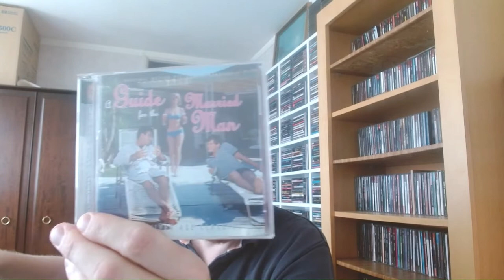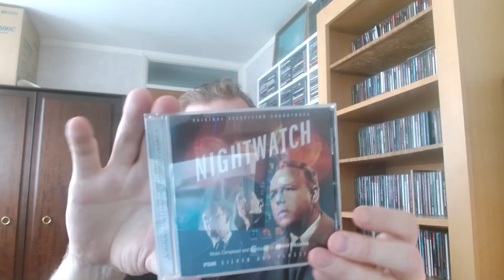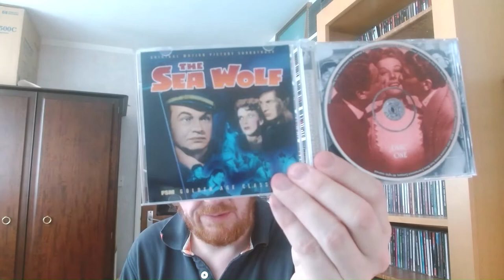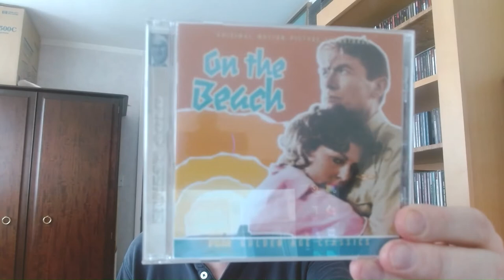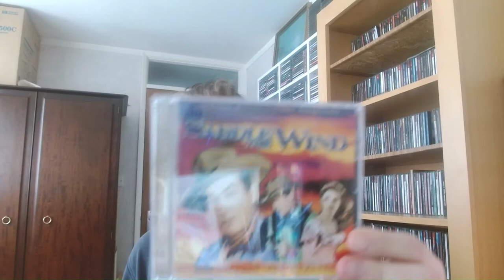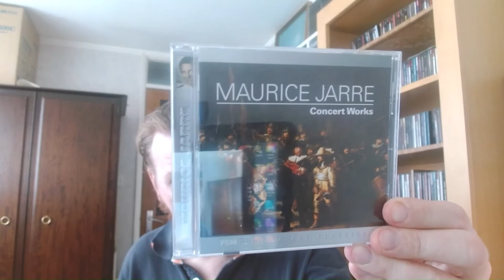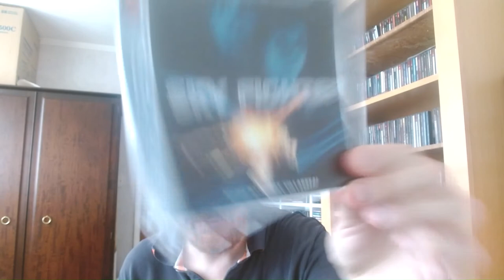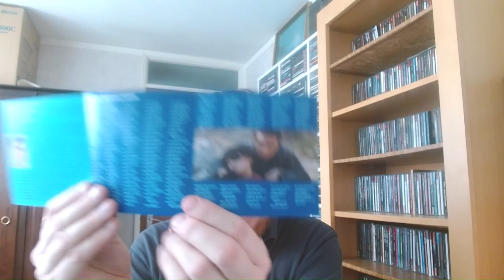My Film Score Monthly collection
Okay, let's run through another of those specialist soundtrack labels.
I actually recorded this a couple of weeks ago, but my spare room has been out of action due to being full of clutter moved from other rooms while heating engineers installed a new boiler and a suite of radiators. So that was nice.
0:00 Intro
1:00 Goldsmith
2:13 Williams
3:50 Everyone else ('Golden Age')
7:42 Everyone else ('Silver Age')
9:34 Odds and ends